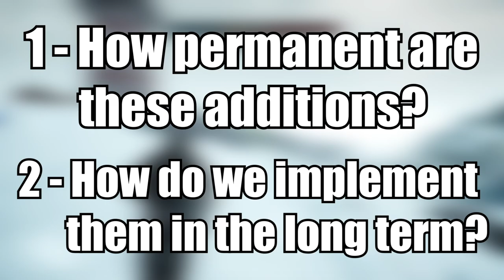Vigor, The Festive Consumables Should Stay...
Today bobo gives an opinion piece on why these festive items should stay past the holiday season.